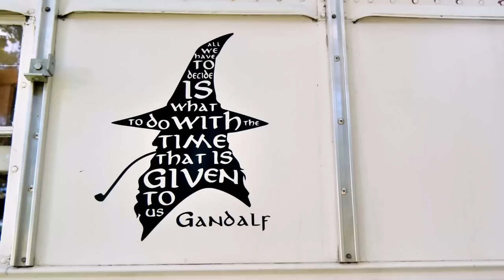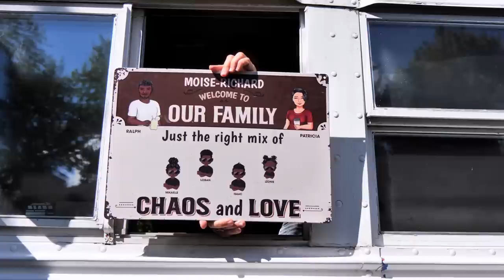🌟 De la Routine à l'Aventure : Une Famille en SchoolBus quitte tout pour vivre sur les routes 🌟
🌟 De la Routine à l'Aventure : Une Famille de 6 en School Bus en Mode Nomade 🌟 On vous présente cette famille adorable avec laquelle on a partagé de si jolis moments. On avait vraiment envie de prendre le temps de vous les présenter et surtout qu'ils vous racontent leur belle histoire de changement de vie, pour mieux vivre le moment présent.
Merci à Patricia, Ralph et leurs enfants, et on se revoit bientôt sur les routes 🚌✨✨

Envie de découvrir la vie sur les routes ? Alors tente l'aventure en louant ton véhicule aménagé grâce à AVIS EXPLORE et notre code "FamilyOnTheRoad" tu bénéficies de 5% de remise sur le montant de la location